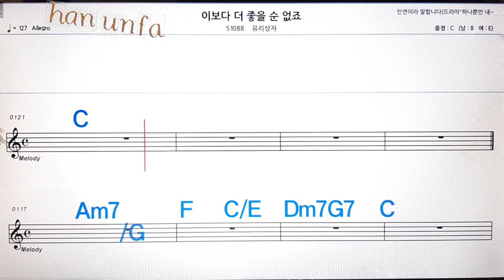이보다 더 좋을순 어없죠/유리상자💋노래방, 통기타 , 코드 큰악보, 가라오케, 반주💖Karaoke, Sheet Music, Chord, MR